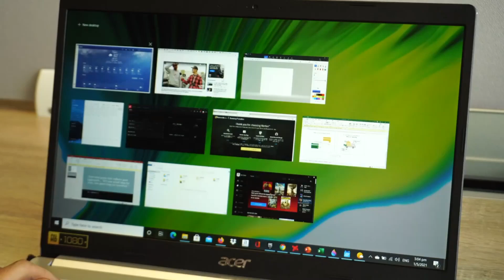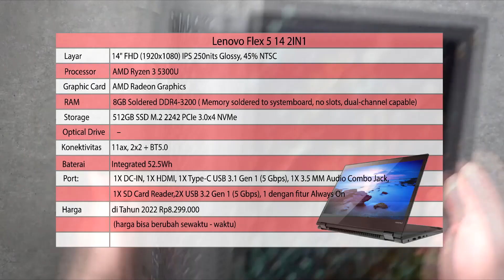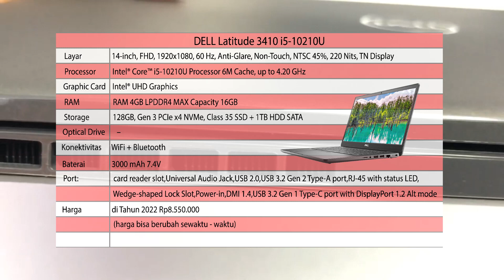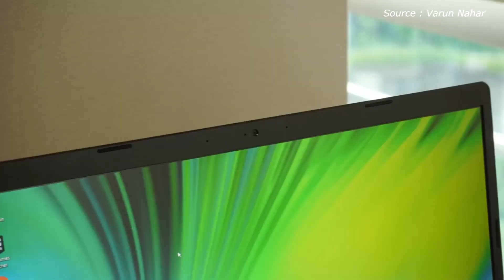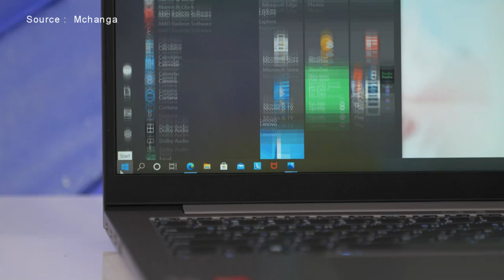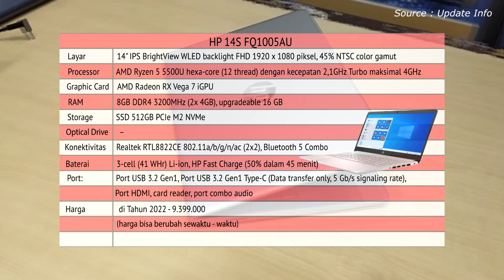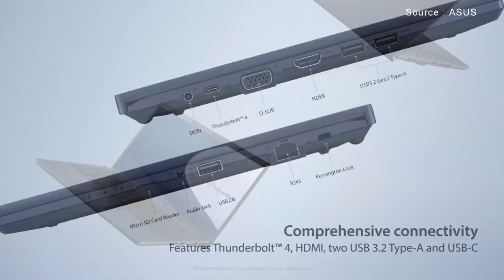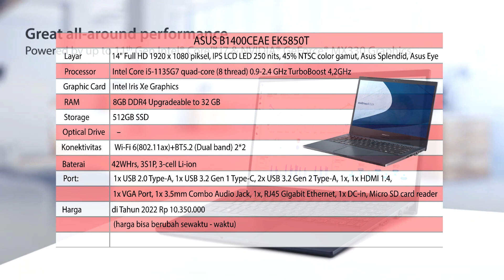7 LAPTOP EDITING DAN GAMING DENGAN LAYAR FHD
-Copyright-
Title 17, US Code (Sections 107-118 of the copyright law, Act 1976):